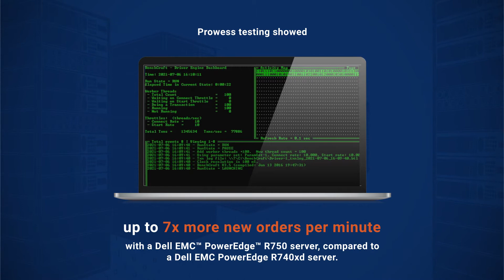Dell EMC™ Servers Offer Significantly Better Performance for Microsoft® SQL Server®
Prowess Consulting testing showed significantly more new orders per minute (NOPM) and faster RAID rebuild times after upgrading older servers to Dell EMC™ PowerEdge™ R750 servers built with 3rd Generation Intel® Xeon® Scalable processors, fast NVM Express® (NVMe®) solid-state drives (SSDs), and the latest-generation Broadcom® RAID controllers.